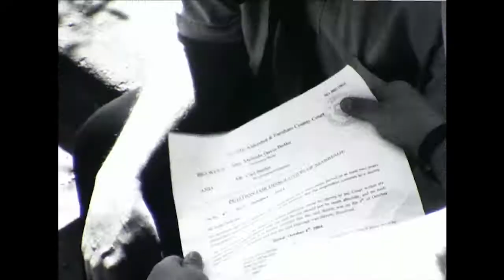I'll Tickle His Catastrophe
A short film I made for my RTF 366K class starring Robert Bruce Brownrigg, Parker Aaron Miller and Samantha Jo Parker. It is about a grown man's compassionate gesture after he realizes his misery has negatively affected a small, well meaning child.

Project guidelines:
-Shoot on B&W 16mm film
-Shoot using a Bolex
-No Dialogue
-Only two central characters allowed (I kinda broke this rule, muahaha)
-Use non sync sound
-Cannot involve any cell phones or guns
-Develop a story based on a quote given out in class. That quote is our title.